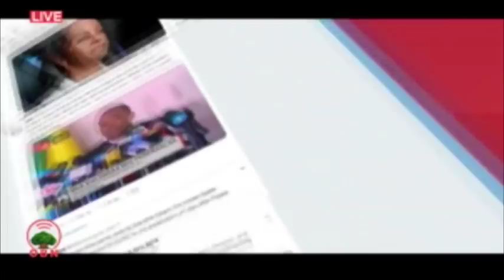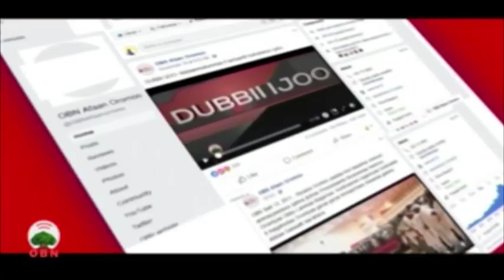ANAADHUFU: Dr Asafaa Tafarraa Dibaabaa (Abbaa Eebbaa) OBN Bit 07, 2011